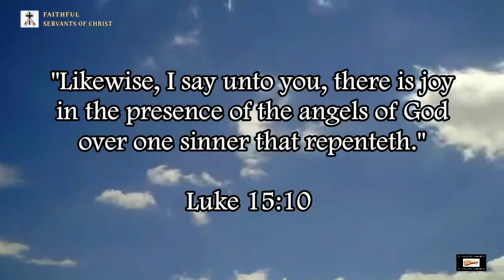Huge Post-Trib Contradiction In Romans 13:1-7